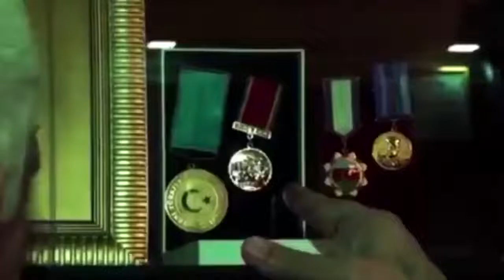Ibad Huseynli the hero of the Turkish world, was born in Mugan village of Nagorno-Karabakh.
Ibad Huseynli the hero of the Turkish world, was born in Mugan village of Nagorno-Karabakh.After finishing secondary school, he goes to the military.He served as a protest against the events of January 20 in the Russian military division. While he was in military service, warsinvariably continued in Azerbaijan, he refused to serve the Russian Army, he found ways to return to his homeland 4 months before the end of his military service, and returned to his homeland, which had blood. After his return to Azerbaijan, he actively contributes to the protection of our territory by creating a voluntary group in the declared war of Karabakh.It has had special services in preserving a part of the upper Karabakh lands and preventing the Armenians from going to the coasts of the Kur River. In 1993, the enemy of the ASALA terrorist organization, the Turkish enemy, destroyed the murderer Monte Melkonyan who committed the Xocalı genocide.

When he returned from behind enemy intelligence in December 1993, he was severely injured in a mine explosion against the tank and remained in a coma for 28 days.After long-term treatment, he returned to the war zone again, despite the doctors' objection.He has repeatedly been in the most dangerous areas with his own exploration team in the war zone and destroyed dozens of enemy commanders and soldiers. He was wounded many times and rushed back to the war zone thanks to his belief and strong will.In 1994, our great leader Heydar Aliyev was in the N military squad that he served and declared that IbadHusaynliwas named as a National Hero.In October 9, 1994, the “Flag of Azerbaijan” medal was awarded.Recognized and loved by the Turkish world, the hero's singing was written with music, books, magazines and heroic comics to introduce to our children. Two streets were givenin his name in Azerbaijan. The heroes, awarded with the Turkish World ‘’Medal of Honor’’ have been given streets and parks in many cities with the participation of important statesmen and lovers of Turkey and Azerbaijan.The street bearing the name of the hero of IbadHuseynli in Ankara Golbashı, a park in Gaziantep and a street in Kırshehirwas gıven. He is a legendary hero of the Turkish world of the veteran of Karabakhwar which is a lawyer by profession.